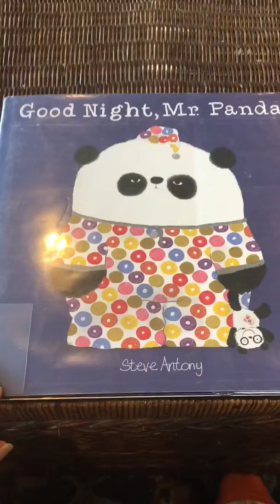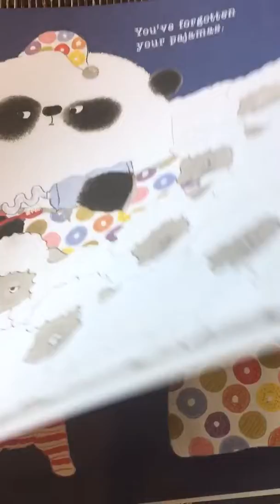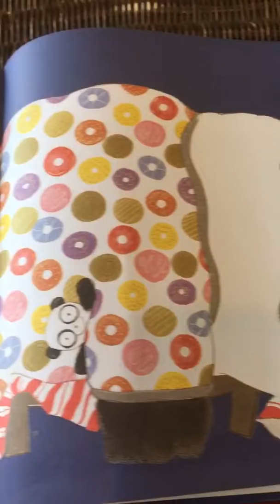Goodnight, Mr. Panda by Steve Antony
Ms. May reads a funny Mr. Panda story all about the importance of doing your bedtime routine properly!